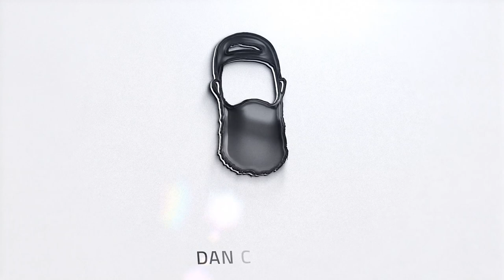Beard Splitting in the Middle!? here is why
I go over the why your beard is splitting, parting, or forking in the middle.

Dan & Sam's Etsy shop for Shirts, Decals, & more made by Sam:

Timestamps:
0:00 = Intro
1:27 = Neckline
3:44 = Wind
5:00 = Humidity
5:58 = Conclusion